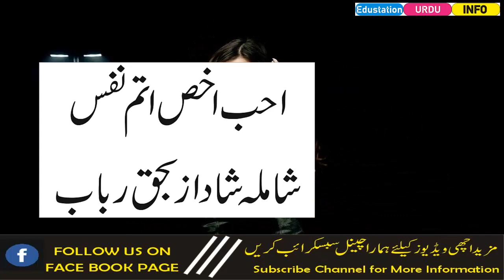Aunty Ko Phasane Ka Amal || Aik Amal Se Aunty Ko Kaboo Karen || Edustation Urdu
tilismati khazana,
tilismati amliyat
 amliyat ki dunya
 mohabbat ka amal
najaiz mohabbat ka amal
 mohabbat ka sifli amal
 muhabbat ka amal
 muhabbat ka sifli amal
 amal or Amliyaat